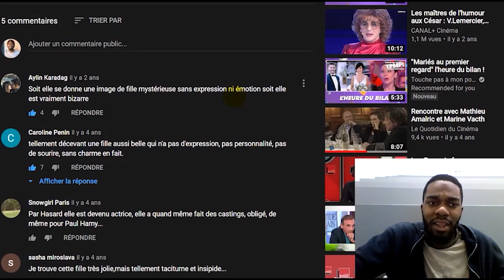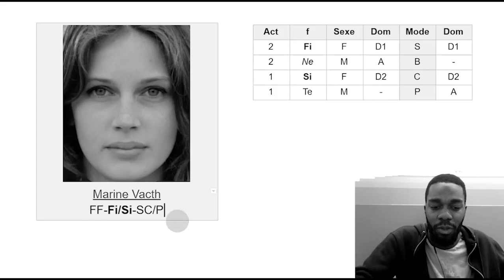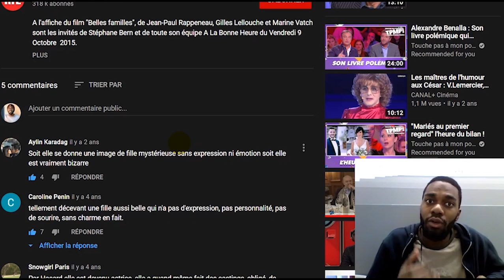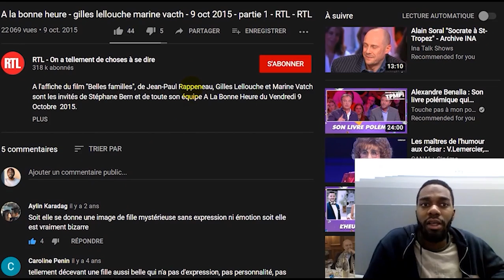IxxP introverti : Faut pas abuser non plus. (MBTI Efficace)